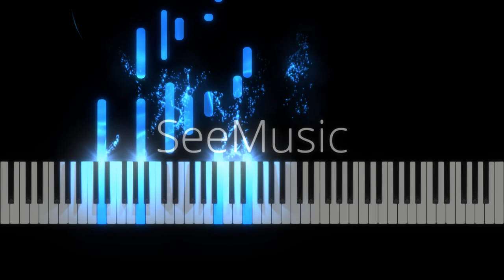Halina, Hesus, Aming Mananakop-N S Que J, DB Isidro SJ-PianoArr_Trician-SynthesiaPPIA